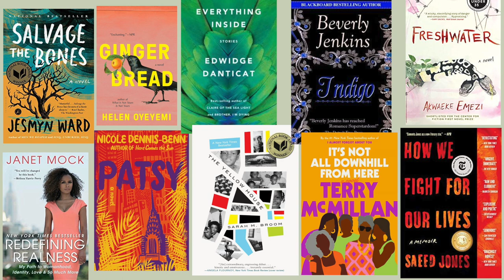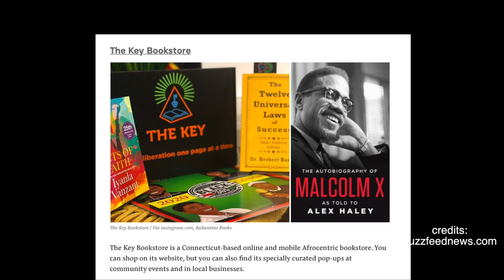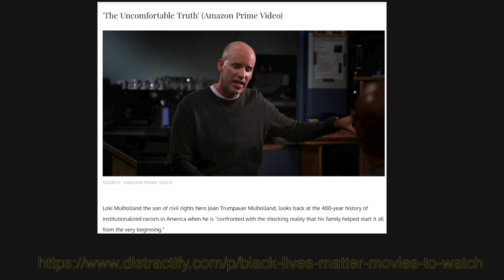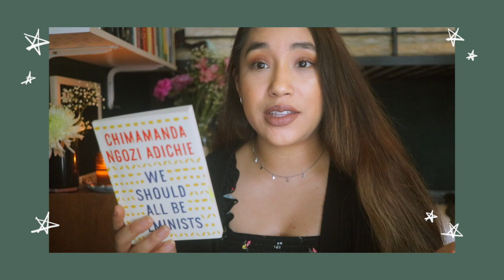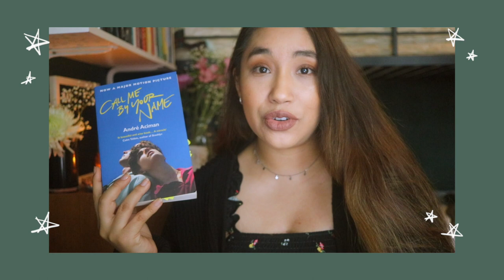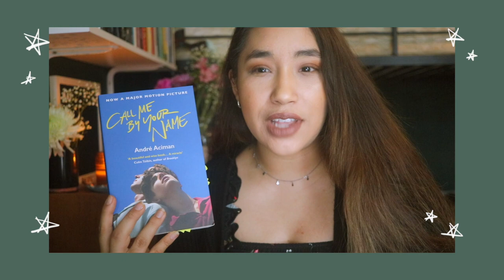CALL ME BY YOUR NAME, CITY OF BONES | reviewing three books + talking about BLM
hey friends, just wanted to say from the bottom of my heart, that i'll be praying for you.
this is what i have in my mind and i won't stay silent.